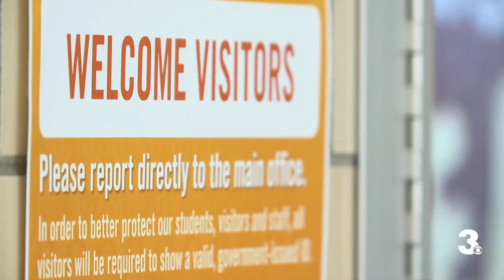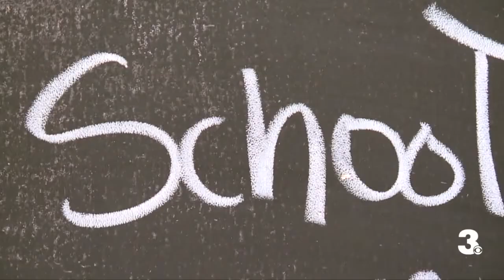New weapons detection systems launched at several schools in Hampton